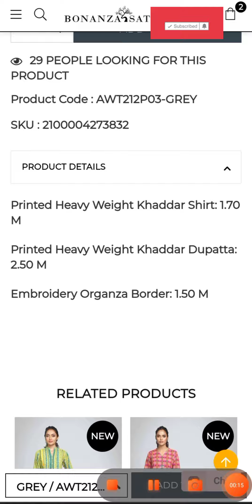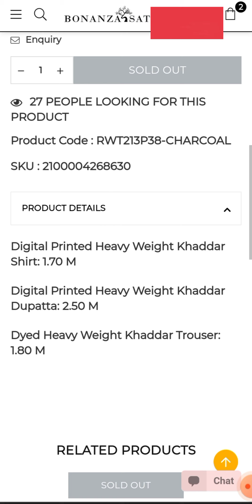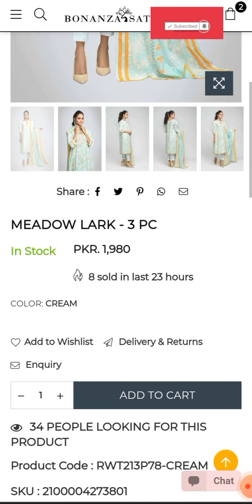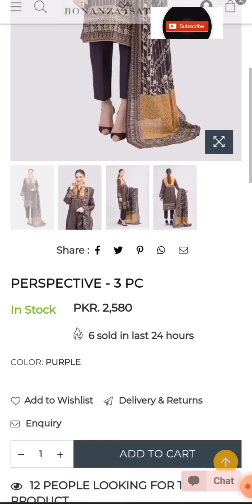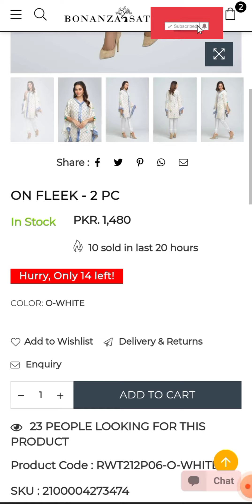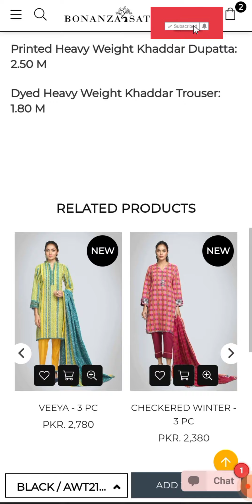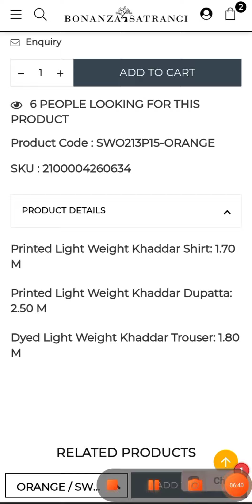Bonanza satrangi new Unstitched winter collection with prices